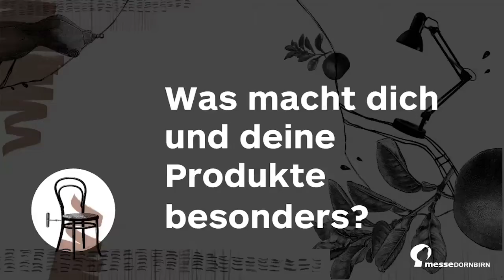Kürbishof Koller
Heute stellen wir Ihnen gerne die kernigen Köstlichkeiten vom Kürbishof Koller vor. Echt "steirisch" und "echt guad" was im südoststeirischen Familienbetrieb hergestellt wird. Hier trifft Tradition auf Innovation. Vom "Original Kürbiskernpesto", das mit einem regionalen Spitzenkoch entwickelt wurde, bis hin zu Kürbischutney, Kürbiskonfitüre, Kürbis süß-sauer und Kürbisnudeln. Ganz traditionelle Produkte, wie das Kürbiskernöl und geröstete Knabberkerne gibt es natürlich auch.